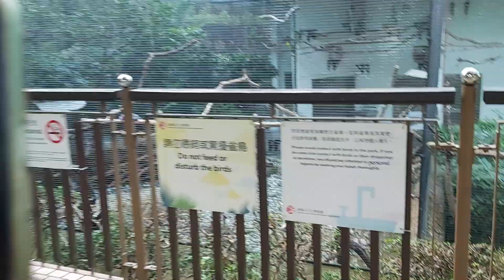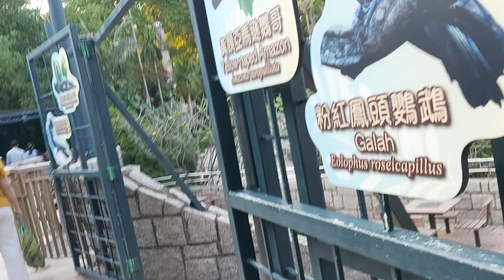Di mo akalain ganito pala kaganda dito | Kowloon Park Hong Kong.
Amazing Place at Kowloon Park Hong Kong. Tsim Sha tsuie MTR Exit A1.